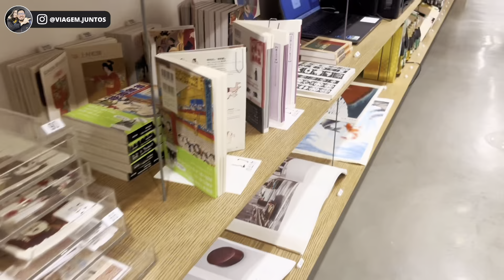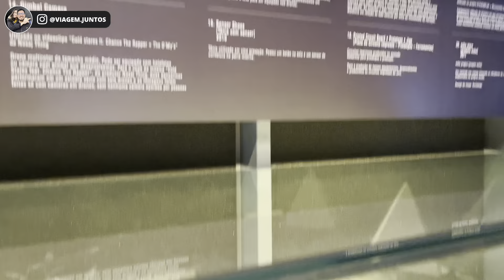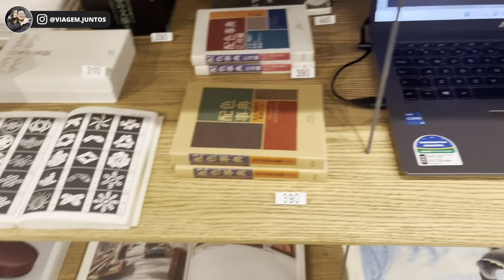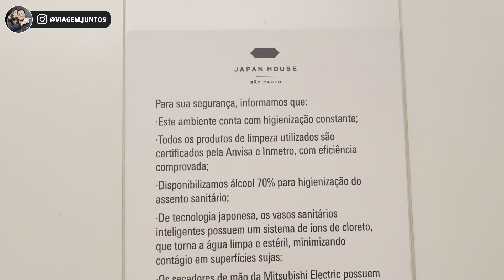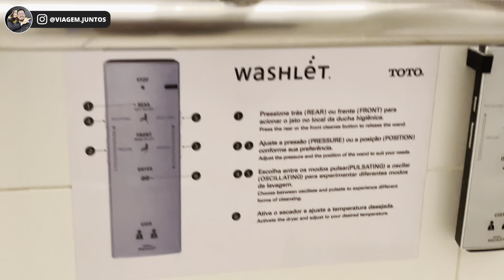JAPAN HOUSE SÃO PAULO VALE A PENA?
JAPAN HOUSE VALE A PENA?
Criada pelo governo japonês, o projeto Japan House é um ponto de difusão de todos os elementos da genuína cultura japonesa para a comunidade internacional. Um lugar equilibrado, inovador e diferenciado, assim como o povo e a cultura japonesa. Um ambiente que transmite hospitalidade e inovação, oferece lazer e é parte ativa do dia a dia de diversas pessoas. Um intercâmbio intelectual entre o Japão e o resto do mundo, capaz de produzir grandes oportunidades e atrair visitantes para novas experiências e atividades. A essência da Japan House é ser surpreendente a cada dia.
Localizada na principal avenida da cidade, a Avenida Paulista, a Japan House São Paulo foi projetada pelo eminente arquiteto japonês Kengo Kuma. A construção possui uma fachada feita com hinoki, cipreste japonês, com mais de 70 anos de idade, e painéis em malha coberta com washi, papel japonês artesanal, permitindo aos visitantes observar e sentir o acabamento refinado das técnicas tradicionais japonesas. Desde a sua inauguração, em abril de 2017, a Japan House São Paulo alcançou em fevereiro de 2020 a marca de 2 milhões de visitantes, e se tornou um dos principais equipamentos culturais da cidade.
Então foi isso, espero que tenham gostado desse vídeo, não esqueçam de curtir, se inscrever no canal caso ainda não sejam escritos, ative o sininho para não perder nenhuma aventura, compartilhem com seus amigos e nos ajudem a continuar trazendo mais conteúdos legais.
Muito obrigada de fazer parte desse nosso projeto e até o próximo vídeo. Grande abraço em todos!
MUSEUS PARA VISITAR EM SÃO PAULO 2022-JAPAN HOUSE